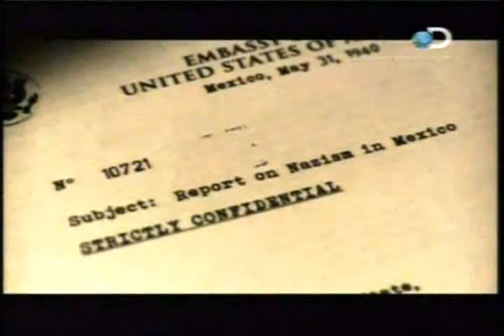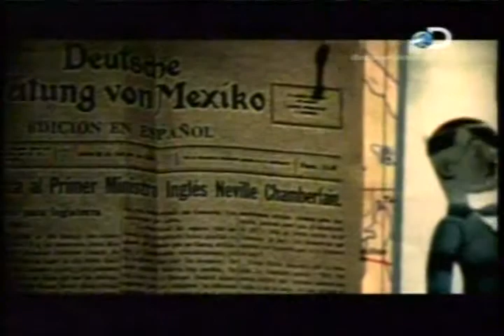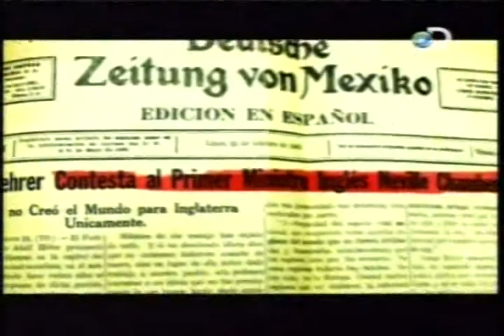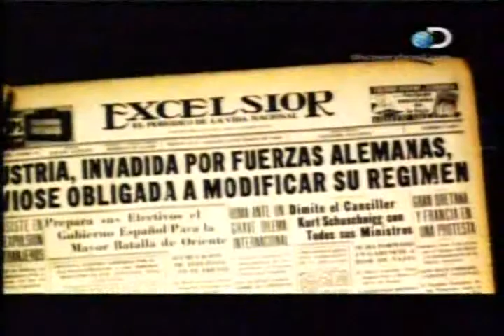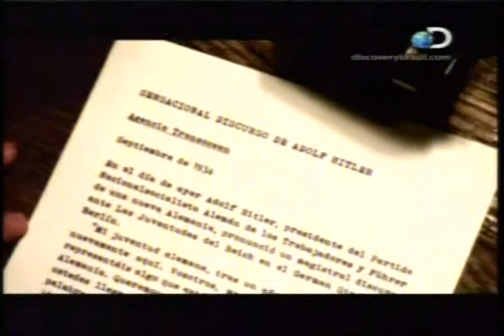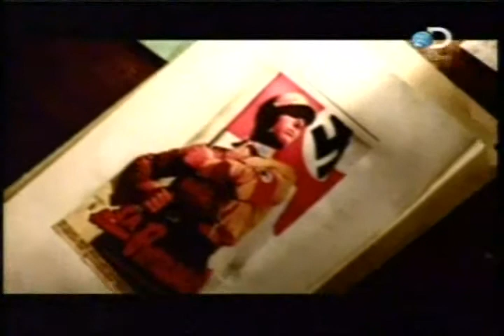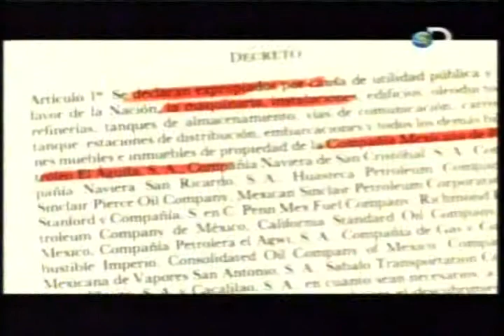REDE NAZISTA NO MEXICO 1/ 6 DUBLADO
A Rede Nazista no México: Acompanhe a conspiração nazista no México, seus espiões e colaboradores, e a história de um herói mexicano que salvou centenas de judeus do holocausto. SINOPSE FORNECIDA PELO PRÓPRIO CANAL
Matilda Katerina Krüger, nascido em Berlim, Alemanha, em 1912. Como uma criança mostrou qualidades histriônicas e, portanto, sempre apoiou a sua família para seguir carreira no teatro.

Ele tomou o nome de Hilde Krüger, quando fez suas primeiras tentativas de trabalhar no cinema. Não demorou muito esforço e logo encontraram meios para aproximar as empresas de cinema e tenho algumas irrelevantes como os papéis e funções de apoio extra em "werden weich Nur nicht, Susanne!" filmado em 1934, "Halb halb und" e "Frau Eva wird Mondain!" em 1934. Em seguida, assinou um contrato para filmar o filme "Drei Sie und die" em 1935. O filme foi exportado para os EUA sob o nome de "Ela e os três" com legendas em Inglês, mas usando uma linguagem não muito acadêmica posso dizer.

Uma vez na UFA, as coisas foram mais fáceis de Hilde, como o negócio do cinema está intimamente ligada ao Ministério da Propaganda, onde o Ministro Goebbels exercido um controlo apertado sobre a indústria e uma estreita vigilância sobre os artistas. , Uma loira de 1,75 m de altura, voluptuosa e generosas formas Hilde não era bonita, mas tinha muito charme pessoal e foi muito atraente para os homens. O ministro Goebbels, que tinha muitos argumentos para convencer qualquer mulher que ele deve ter boas relações com ele, não perca a oportunidade de apontar mais um nome no caderno de suas conquistas